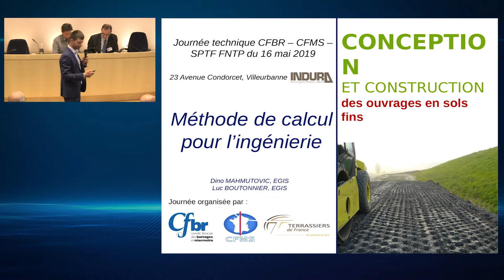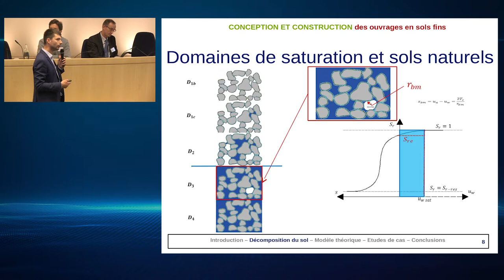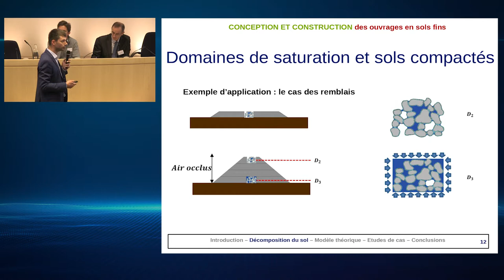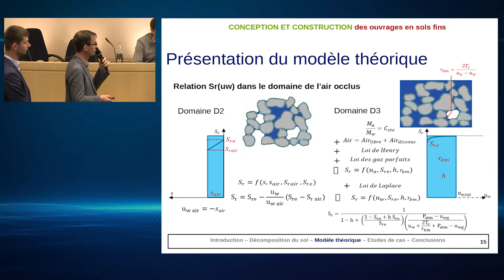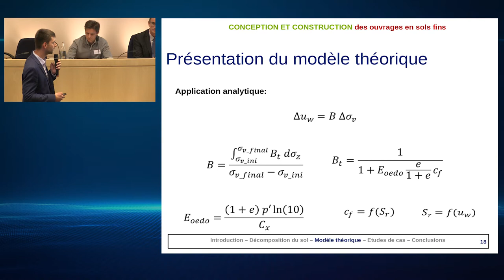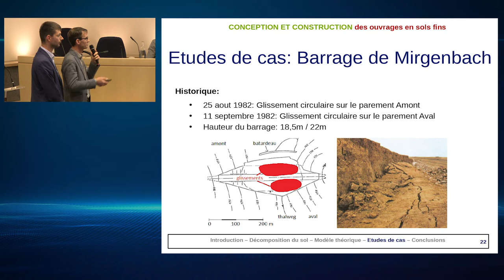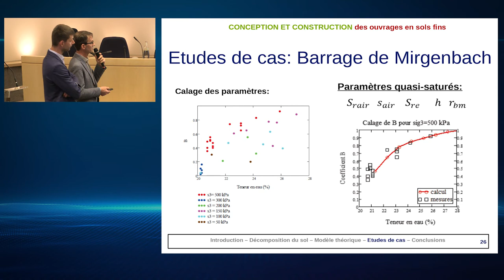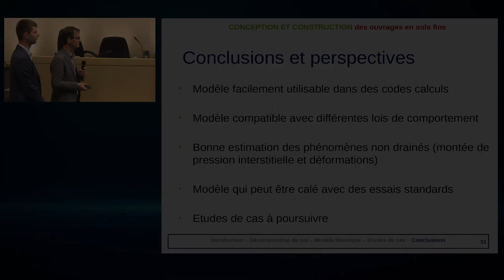Méthodes de calcul pour l’ingénierie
Intervention dans le cadre de la journée scientifique et technique organisée par le CFMS et le CFBR le 16 mai 2019 dans les locaux d'Indura (Lyon), sur le thème : Conception et construction des ouvrages en sols fins.